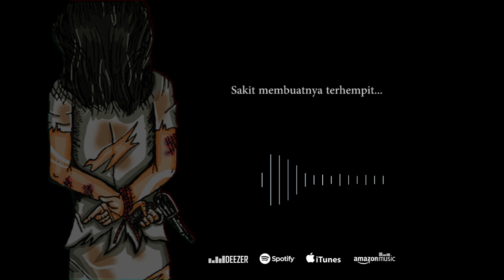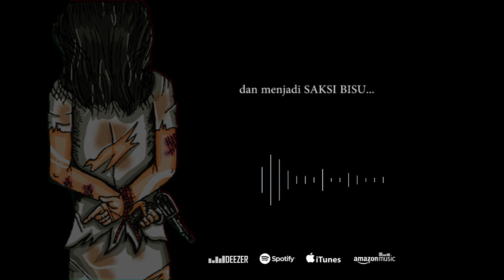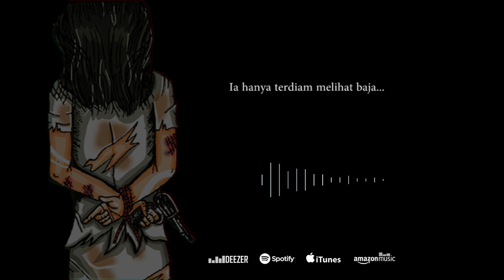Tone Lighter - Marsinah (Video Lyrics)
We're Tone Lighter's band from Bandung, Indonesia.

Single from @tonelighter Extended Play, Release. Called "MARSINAH"
"Sebuah sejarah tentang Indonesia, yang katanya sudah Merdeka."
Pelanggaran berat Hak Asasi Manusia (HAM), memang sebuah duka yang berujung perkara dan menimbulkan  tanda tanya. Dilengkapi tangisan, banyak pula senyuman.
Aksi demokrasi, mewarnai langit Indonesia saat ini. Peraturannya berubah, kita menjadi gundah. Berawal dari resah, hingga berujung 'Darah'.
Marsinah, adalah saksi bisu.
Dan keadilan itu perlu.
Hanya sebuah karya anak bangsa..
Walaupun kau berdansa, kami tak pernah 'Binasa'.
Long Live, Human Rights!
Choir : @_shlgn
Art. : @artsaepuloh

Available on, itunes, spotify, and many more.

Come on Visit us guys.

More info (booking) :
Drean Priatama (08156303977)